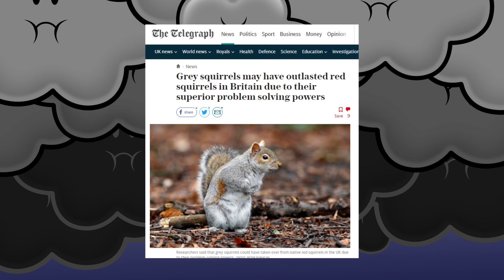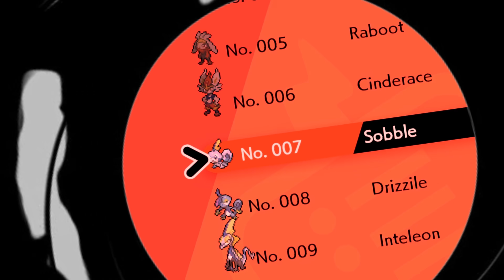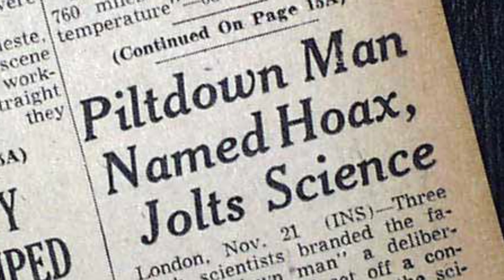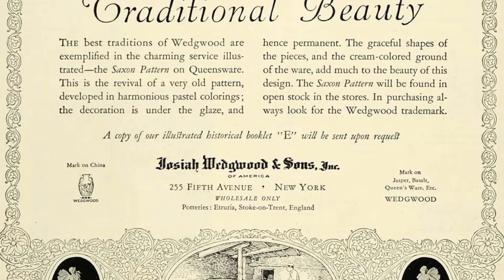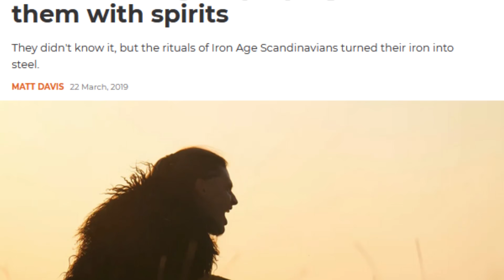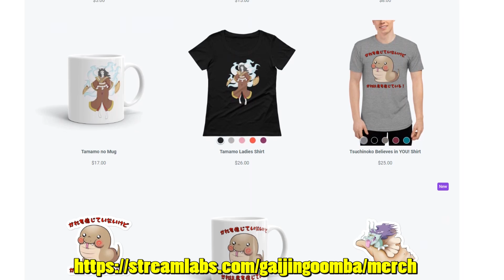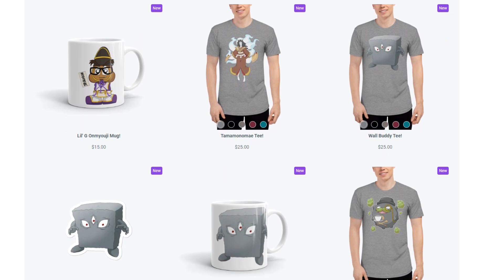How British is Pokemon Sword and Shield? - Gaijin Goombah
We all knew going in that Pokemon Sword and Shield’s Galar Region was little more than a mirrored UK.  But where we have seen how Galar mirrors the UK geographically, what about it’s indigenous Pokemon?  Today we’re breaking down the origins of our favorite Galar pokemon to see if Game Freak was truly inspired, or if they’re taking the mickey.

Hang out on our Streams!

Research Assistance: @Mrmordo85

Noteblock Remix!

Ben Briggs!